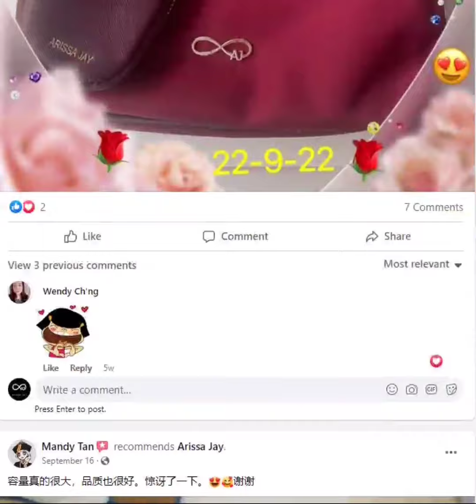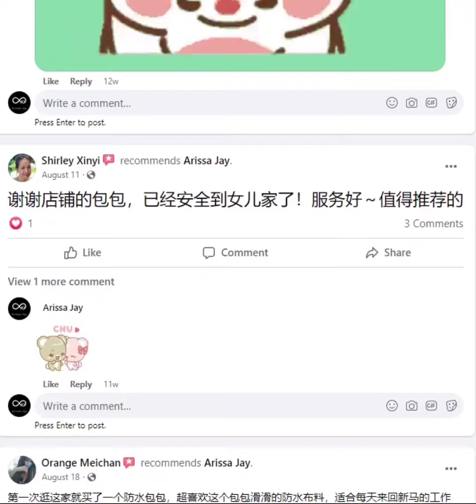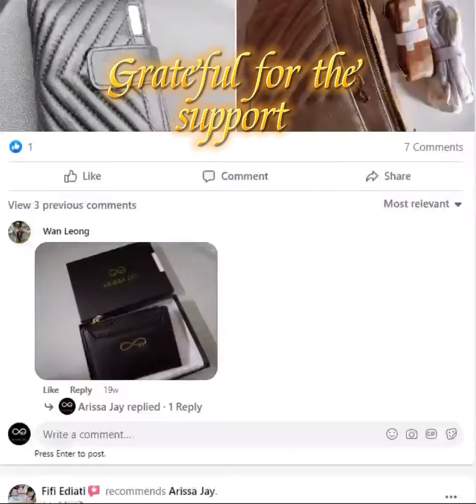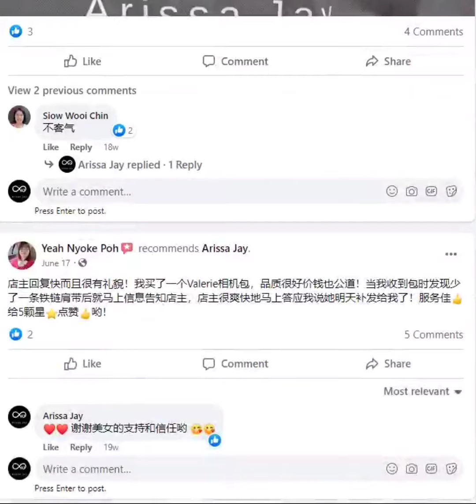Arissa Jay Customer Reviews